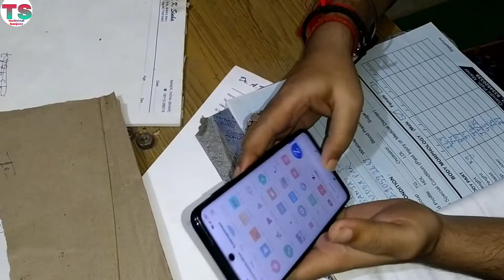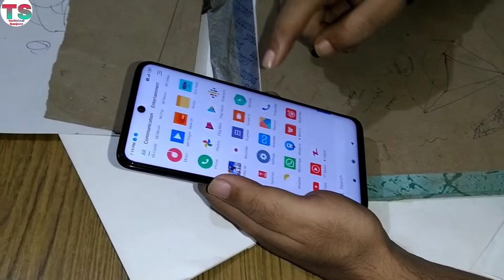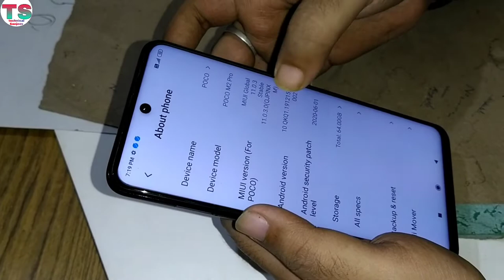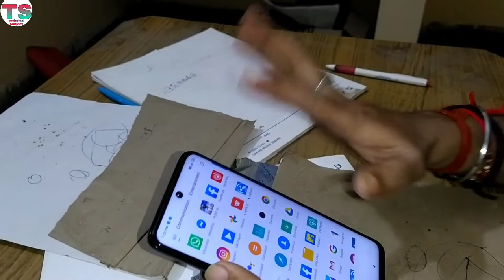Poco m2 pro 1 month usage full reviews & my initial impression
Poco m2 pro 1 month usage full reviews & my initial impression should you buy or not,
Price - 4gb ram 64 gb storage - 13999Rs